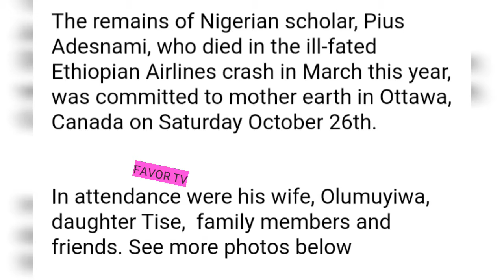Funeral of Nigerian scholar, Pius Adesanmi who died in Ethiopian Airlines crash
Photos from the funeral of Nigerian scholar, Pius Adesanmi who died in Ethiopian Airlines crash

The remains of Nigerian scholar, Pius Adesnami, who died in the ill-fated Ethiopian Airlines crash in March this year, was committed to mother earth in Ottawa, Canada on Saturday October 26th.

In attendance were his wife, Olumuyiwa, daughter Tise,  family members and friends.